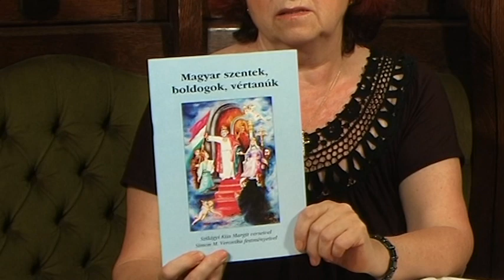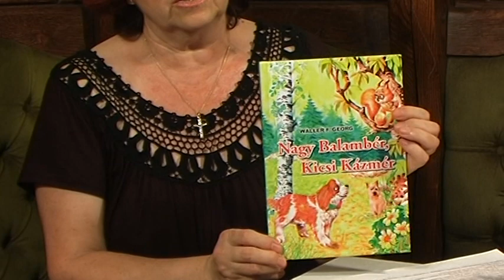Simon M. Veronika a Hírességek Arcképcsarnokában 2010-ben.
Simon M. Veronikát kiemelkedő művészeti munkássága miatt
beválasztották a Hírességek Videós Arcképcsarnokába 2010-ben.
Az Arcképcsarnok azon magyar emberek filmes bemutatkozása, akikre büszkék lehetünk,
akiknek az élete és pályafutása, munkássága követendő.